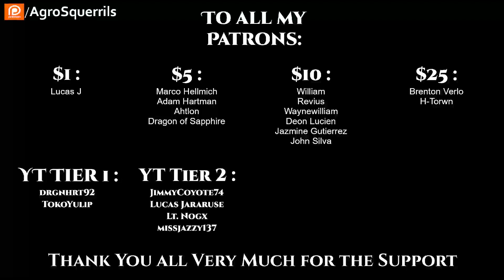SciFi | Best of r/HFY - T.F.O.S #362 - On how humans beat the microgravity & On Trial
{TimeStamps}
00:00 Intro
00:22 On how humans beat the microgravity by  KCPRTV
08:57 On Trial by Tailson